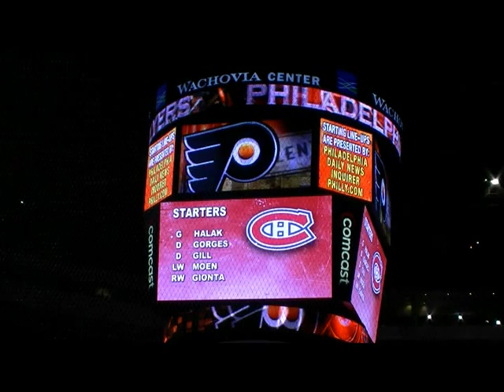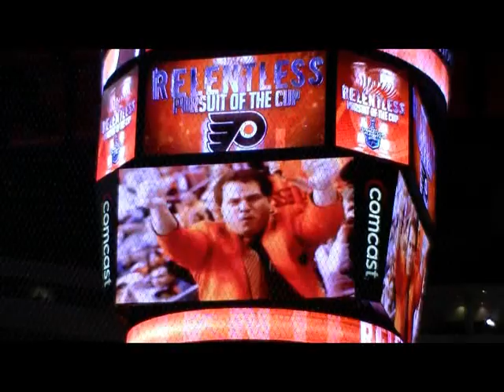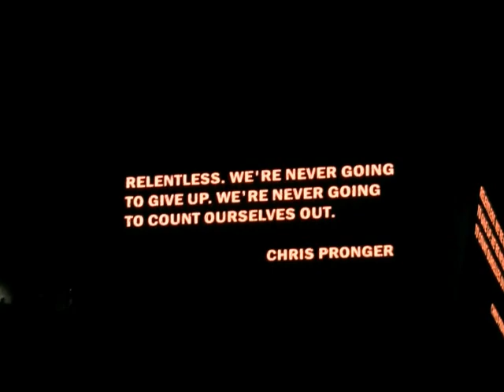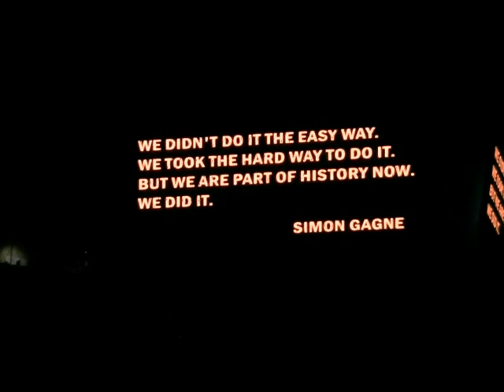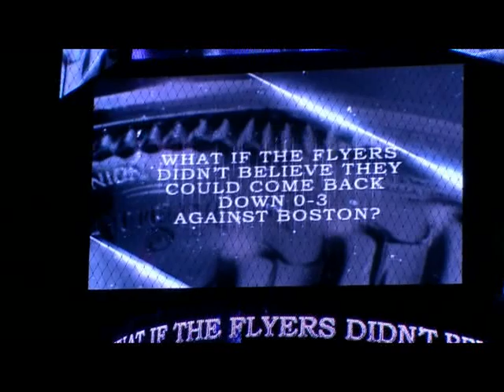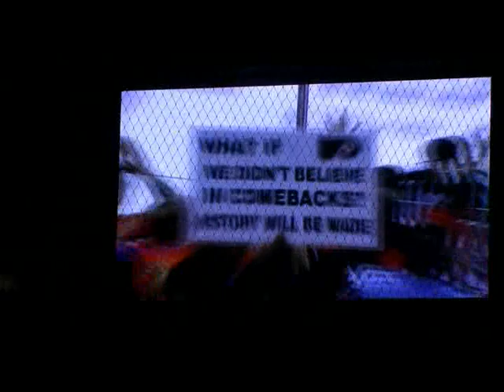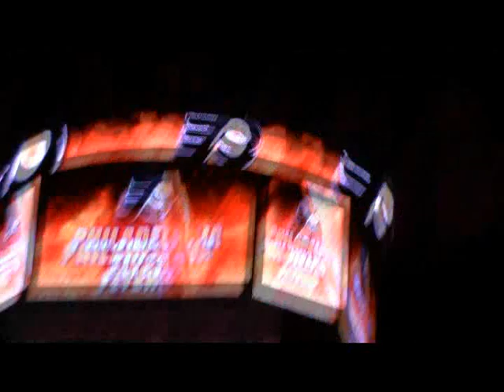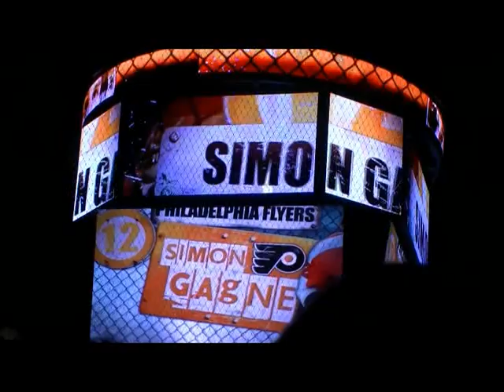Opening to Flyers/Canadiens Game 1 Flyers using Don't Stop Believing by Journey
The Flyers take the ice in Philly before game 1 of Stanley Cup Eastern Conference Finals.  Flyers new motivational song Don't Stop Believing by Journey